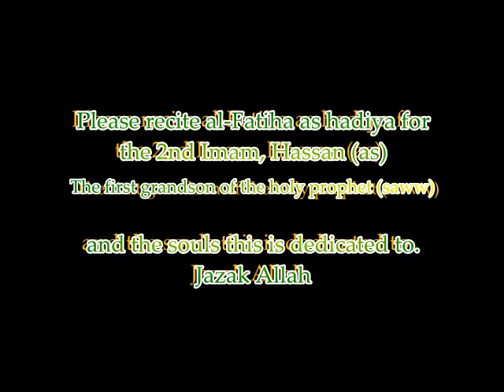Imam Hussain- the grandson of the prophet (saww)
They Killed Imam Ali on the prayer mat Nudba one covered in his own blood The sunni shia difference explained live syed musawi azadari special dua kumail live
Live from Karbala Arabic masaib. The Saudi Arabia UAE GCC 'royals ' and 'al khalifphas' are spilling the blood of hundreds of innocent unarmed peaceful people and the world and its Media is deliberately silent. Youtube is not though, take a look at what they are doing.
gas is used to quell protests. Watch end of video @ 6minutes  for  Is Islam to blame for all this. Shia sunni unity against oppression abc bbc cbs 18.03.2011 latest must watch sitra Azadari special Q&A fas a lu English and Urdu sermon SHAKSHAKKIA AUTHENTICITY Imam Mahdi Mehdi Misconceptions pt 1 SHIA HADITHS
pear roundabout monument destroyed square drive by shootings police 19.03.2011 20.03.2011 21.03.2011 Fatima (sa) revolutionary message to rise up ziyarat hazrat Fatima (as) Sayadah Zainab (as) ahlebait tv hadi tv salaam tv ahlulbayt tv velayat tv ahlulbayt tv
MUST SEE 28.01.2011 Egypt Cairo uprising protest on the Kasr Al Nile bridge revolution tunisian yemen arab revolution revolt anarchy violence million man march hossani mubarak leaves plane flight runs abdullah king alexandria blood bloodshed protest yemen jordon wednesday latest millions on the march march FRIDAY
ahlulbayt tv ahlebait tv hidayat tv zahratv al anwar hadi tv velayat tv who killed Imam Hussain Husain Huseiyn hazrat Ali Imam Hassan poisoned  as killed bbutchered in karbala Dramatic video as thousands clash with Egypt riot police in Cairo latest 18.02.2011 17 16 Al Jazeera cbs ABC News press tv bbc
ميدان التحرير والشوارع المحيطة به لحظة سقوط مبارك
صورشهداءثورة25يناير-egypt martyrs fallen tribute revolution 2011 Bahrain Dr Ali Shariati ziyarat saudi death squads invade bahrain
Sayadah Zainab angry sunni
friday 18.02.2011 tahrir square martyrs remembered mourned Dua Kumail Live arbaeen from Karbala HQ Thursday night for egypt revolution meesage of a martyrs mother Suppression of sit-in Bahrain قمع اعتصام سلمي في قرية الدراز البحرين
Raw Video: دوار اللؤلؤ-إطلاق الرصاص الحي 18-2-20
dua for protection Emergency 'They are killing us, we need urgent help' Bahrain Doctors Emotional Plea for help Libya young boy killed in revolution (MARTYR) 2011 LA iLAHA iL ALLAH
They didn't run away. They faced the bullets head-on" on Bahrain in 18th Feb 2011 20th hour 3h
Saudi Arabia Vows to Stand By Bahrain Rulers Amid Protests
Mass Protests in Bahrain مظاهرات سلمية لشعب البحرين police clashes brutality
libya jets attack protestors no fly zone The Sunni Shia difference explained The Sunni Shia difference explained Shia Hadiths Shia Salat The Scream of A child Gliimpses of dua kumail dua for protectionof Bahrain the sunni shia difference Emotional Dua Kumail Live from Karbala after Hajj 2010 Medina Tunisian sheikh Then I was Guided Anila sultan syed mohammed al musawi
Yemen nerve gas LIVE REPORT of protestors in emergency room. Bahrain police killing people by drive by shootings. Sitra Bahrain helicopter firing gun indiscriminately هلكوبتر تهاجم المدنيين
SHIA SALAT namaz WUDU SYED MOHAMMED AL MUSAWI
مجزرة في سوريا درعا
libya bahrain yemen benghazi egypt gadaffi DUA TAWASSUL HADITH AL KISA AHURA ZIYARAT
Hillary Clinton cuts off Defense Secretary Gates to protect Obama on Libya Vital US Interest Issue Bahrain Revolution: For What Crime Were They Killed? cbs abc pbc latest raw footage al fatiha  al sura surat surat yaseen mulk al Rehman ayat al khursee ikhlas Quran MARYAM YOUSEF libya nato air no fly zone sky bomb bombing sheikh ninowy al haqq bilal philips yusuf estes qaradawi banned from Uk zakir naik ashura karbala cape town mosque malaysia
إسمع ماذا قال القذافي خلال القمة العربية بدمشق 2008